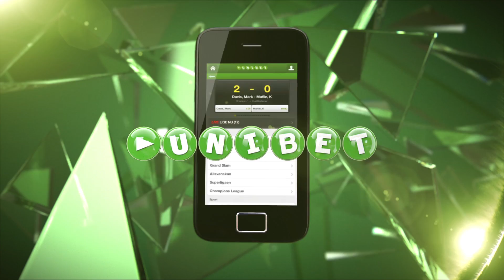Ståle: Derbyet har sit eget liv | fcktv.dk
Derbyet har ifølge Ståle Solbakken sit helt eget liv og cheftræneren ser frem til en tæt duel mod Brøndby i PARKEN søndag aften. Se hans optakt til kampen her: